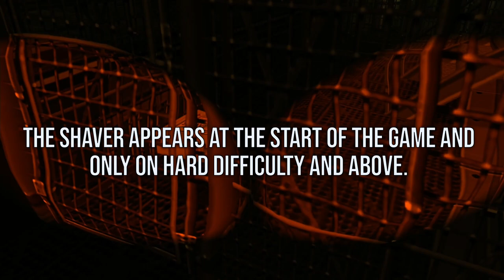Where to find the Shaver location in MGS2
The Shaver in Metal Gear Solid 2 appears at the start of the game on Hard difficulty and above in the HD Collection.

From the beginning, flip the rail with the action button, shimmy across, then climb into the enclosure.

Raiden will give Pliskin the Shaver after receiving the SOCOM in their introductory cutscene on Strut B. Doing this sees Pliskin have a clean shaven look towards the end of the game - however, in the HD Collection, this only shows during Codec conversations.